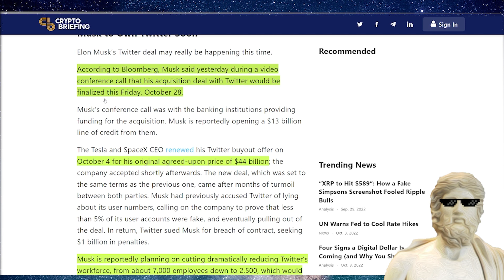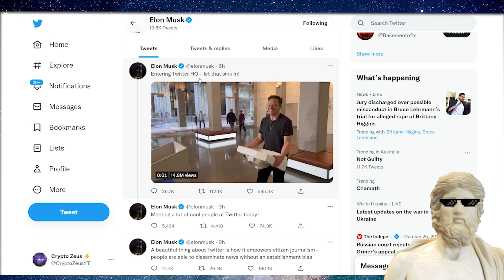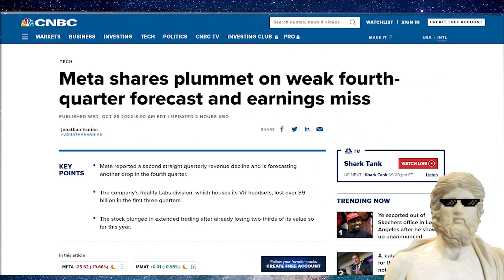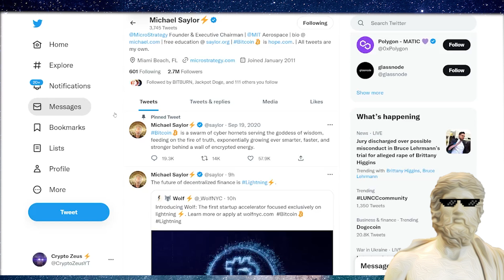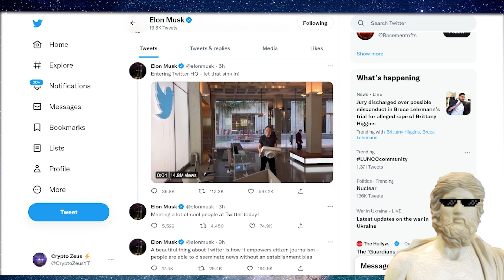BIG CRYPTO NEWS TODAY 🔥 IT'S HAPPENING !!!🚀🌛 🔥 BITCOIN NEWS TODAY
BIG CRYPTO update - things are looking bullish 🚀

🔥 Exclusive Weekend Updates
🔥 Access My Crypto Portfolio
🔥 Access Discord
🔥 DM Me Your Crypto Questions

🔒 NORD VPN 🔒 PROTECT YOUR CRYPTO PORTFOLIO FROM HACKS 👻
🔷 It's risk-free with Nord's 30-day money-back guarantee! Exclusive deal!

- Easiest Crypto Tax Software to report to IRS & Globally